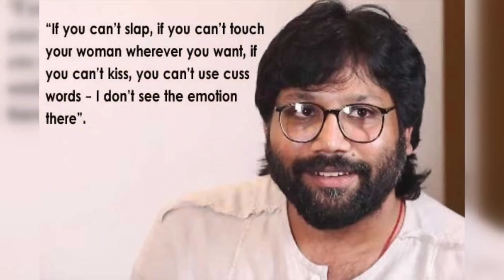Bollywood Debut Of Allu Arjun | Finally Allu Arjun Sir Ka Bollywood Debut Confirmed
top dawg entertainment
Allu arjun
Bollywood debut of allu arjun
Allu arjun bollywood movie